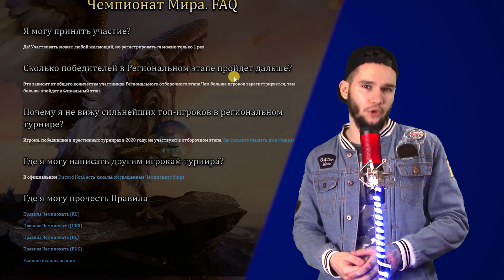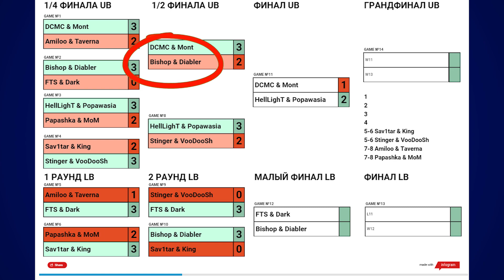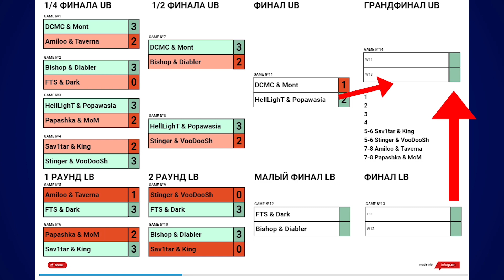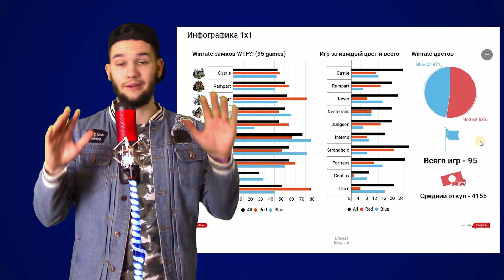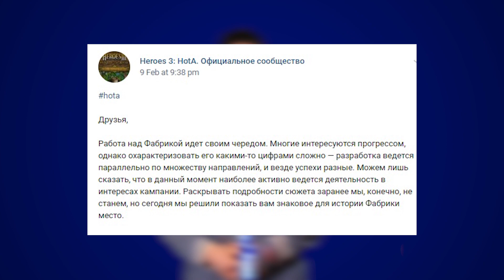Геройские новости Heroes 3 HotA! Турниры Герои 3! No more Heroes 3! Апрельский выпуск №1.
Мы запускаем для геройского комьюнити новые ролики о новостях из мира Героев3!
Сегодня мы разбираем темы:
1. Чемпионат мира по Герои 3
2. Интервью с Yar_
3. WTF турнир Герои 3
4. ''Фабрика'' Героев 3

Если Вам не безразлична судьба будущего контента поддержите нашу команду лайком и подпиской на канал, мы будем Вам безумно благодарны!)
0:00 - Всем геройщикам, привет!
0:17 - Чемпионат мира
2:53 - Интервью с профессиональным игроком Yar'ом
3:03 - Насколько чемпионат мира влияет на популяризацию игры?
5:18 - Призовые чемпионата мира
7:50 - Мнение о выбранных шаблонах
9:22 - Почему придётся играть так много шаблонов?
10:31 - Такой масштабный турнир уже проводился ранее?
12:19 - Кто станет чемпионом мира в 2021 году?
13:48 - Есть ли шансы у новичков пробиться в Финал в Польше?
14:44 - На кого ставим в финале WTF-турнира?
16:43 - Инфографика WTF-турнира на данный момент
17:59 - Собираем по кусочкам информацию о ''Фабрике''
19:44 - Ждём Ваши новости!)